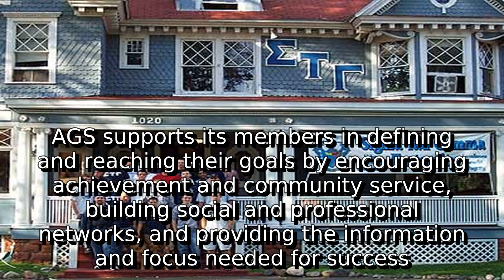Learn about alpha gamma sigma (honor society) | what is ags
A detail information about what is ags. I do not own it. I just make video out of this so that some people get some help.